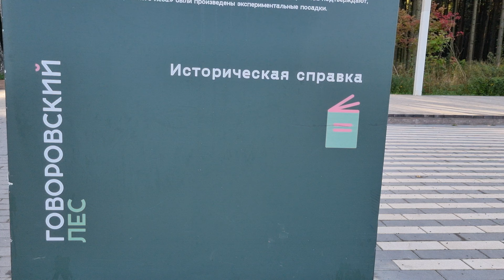Прогулка по осеннему Говоровскому лесу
Говоровский лес. Прогулка по утреннему солнечному осеннему лесу